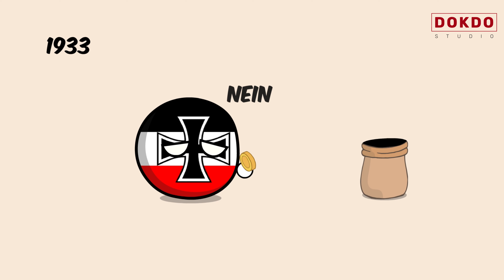Germany's war debt | Giving money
Germany's debt  | Giving money